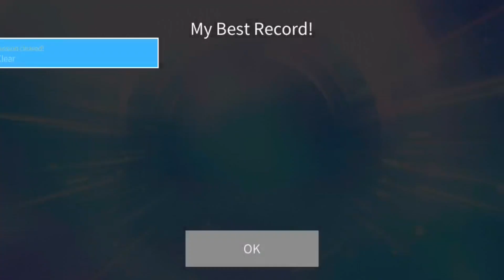[SuperStar JYPNATION] Stray Kids - JJAM (Hard Mode With 3 Stars)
Ahhhh my fav song from this album! I wanna learn the dance for this song 😊🤭 😍🥰😘❤️